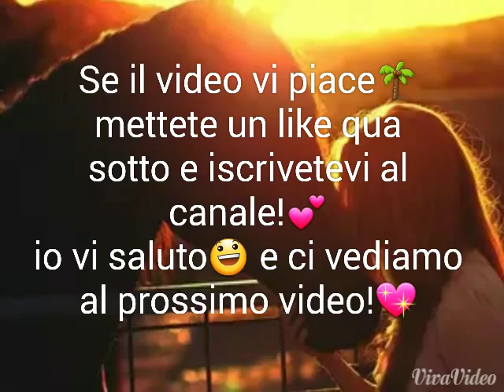The best horse images